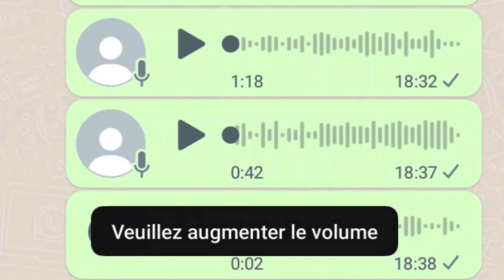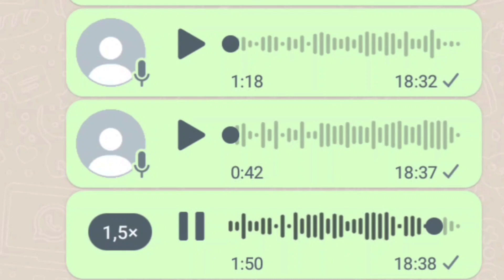الخدامة تلوات على راجلي بغات تعطيه كلشي..._أغرب قصة مغربية بالدارجة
الخدامة تلوات على الراجل بغات تعطيه كلشي..._قصة واقعية_أروي قصص بصوتي عبر اوديوهات وأقوم بتسجيل الشاشة وبعد ذلك أنزلها على قناتي